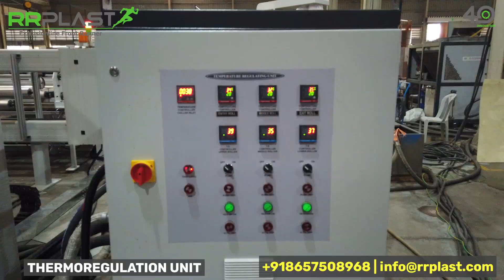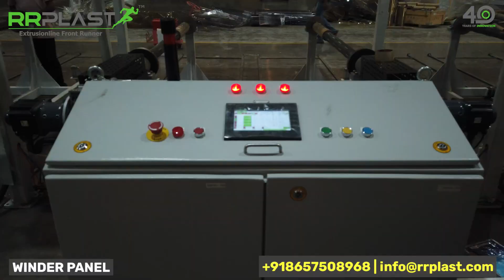PET SHEET EXTRUSION LINE - 2000 KG/HR | RR PLAST EXTRUSIONS | MANUFACTURER & EXPORTER OF PLASTIC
RR Plast Extrusions Pvt Ltd
Head Office: 403/404, 4th Floor, Dilkap Centre, Sakinaka, Andheri - Kurla Road, Andheri (E), Mumbai, Maharashtra - 400072, India.

Plastic Sheet Extrusion Line:
1) A-PET, R-PET Sheet Extrusion Line

6) ABS, HIPS, PMMA Refrigerator, Sanitary, Automobile Sheet Extrusion Line

7) PP, PE, ABS, PVC, TPE Thick Sheet/Board Extrusion Line

8) PE, TPO, S-PVC Geomembrane, Water Proofing Sheet Extrusion Line

Plastic Recycling Extrusion Plant:
1) Single Stage Vented Recycling Plant With Strand Pelletizer Die Face Cutting System

3) Vented Recycling Plant With Water Ring Die Face Cutter

Compounding Machine
1) ROTO-PE Coloring Granulation Plant With Strand Pelletizing Type

2) ROTO-PE Coloring Granulation Plant With Die Face Cutter Type

Pipe Extrusion Plant:
1) HDPE / PPR Pipe Extrusion Plant

Precision Tube Extrusion Plant:
For D/F Pen Barrel, Refill, Polo Barrel, Lollipop Sticks, And Plastic Pencils

Thermoforming Machine:
Servo Type Thermoforming Machine for Pp/Ps/Pet With/Without - Servo Plug